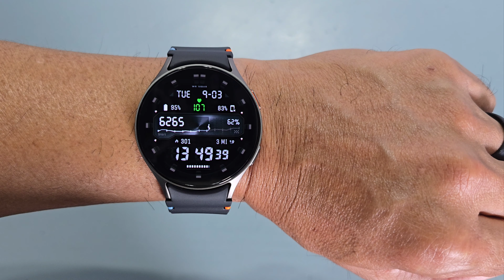Samsung Galaxy Watch 7 44mm top play store watchfaces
my top play store watchfaces for the galaxy watch 7 44mm

Musician: Arulo

Musician: LiQWYD

Musician: LiQWYD